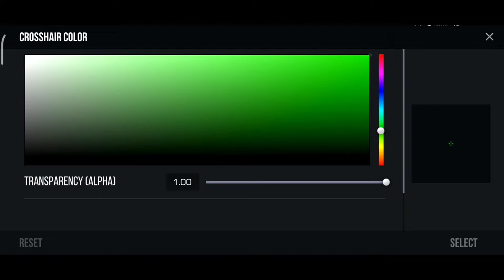My Settings ⚙️❤️ | The Story of Bobby and Cindy 🖤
-Music: Azide x J Swey - The Story of Bobby & Cindy

-Phone | Xaiomi Redmi Note 8 Pro

-App Edit - PowerDirector & Alight Motion

-ID - 61562199

Graphics:

-Shaders | High

-Textures | High

-Models | High

-Anti-Aliasing | Disabled

-Anisotropic Filtration | Disabled

Sensitivity:

-2.80

-2.60

-0.20

Crosshair:

-7.00

or

-8.00

-12.00

-0.00